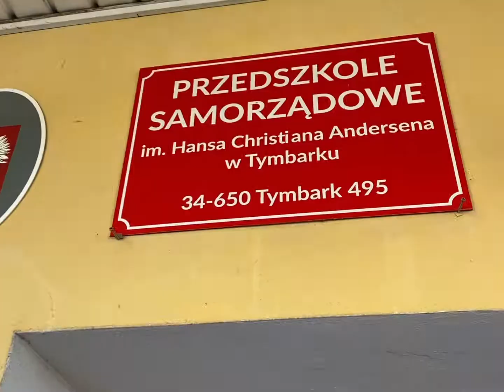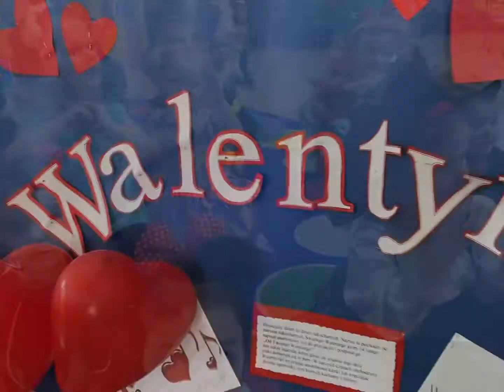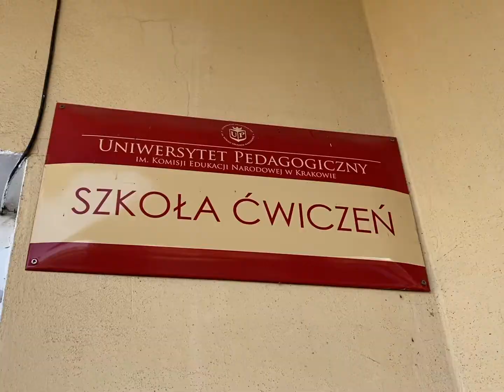Reportaż Przedszkola Samorządowego - luty 2021